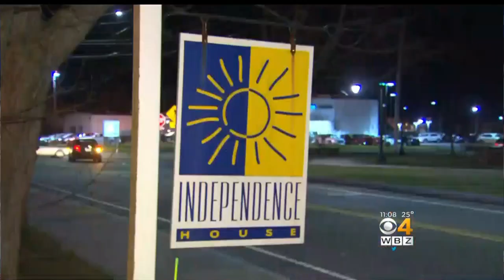Cape Cod Firefighter Arrested For Domestic Violence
A Falmouth firefighter allegedly beat his pregnant wife. WBZ-TV's Kristina Rex reports.